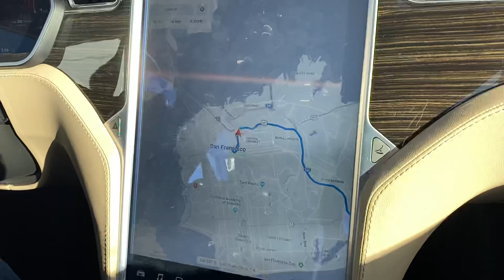これぞ！テスラ の自動運転 日本語解説